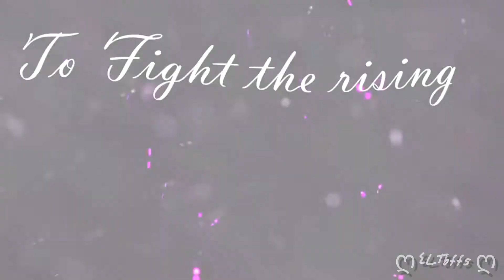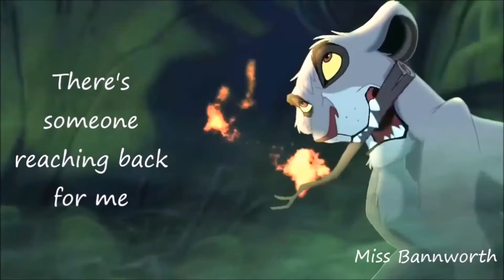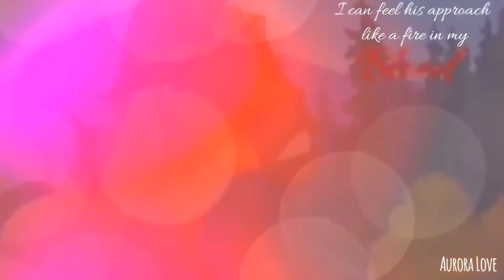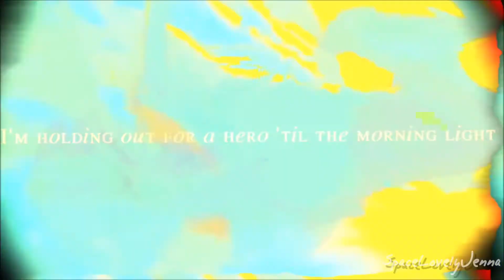I need a Hero~Full Multifandom MEP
Hi Darlings:3
Finally we finished this MEP!! Everybody made an amazing job! I love all of them!

~Parts~
Intro: ELTbffs
Part 1: ELTbffs
Part 2: rappindoggo
Part 3: Floriane
Part 4: ZoeszCastell
Part 5: Miss Bannworth
Part 6: Miss Bannworth
Part 7: HachiNala
Part 8: Aurora Love
Part 9: HachiNala
Part 10: SpaceLovelyJenna
Part 11: LaikaLover
Part 12: LaikaLover
Outro: Miss Bannworth

Thank you! I really enjoy the MEP and these awesome works!